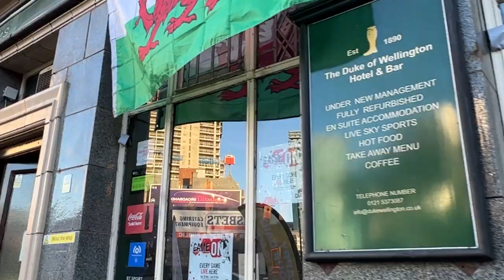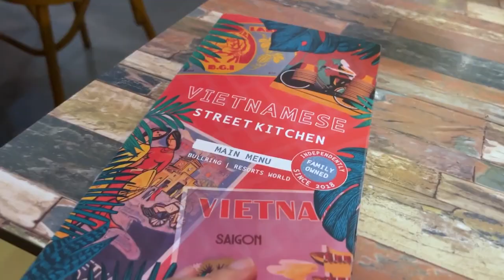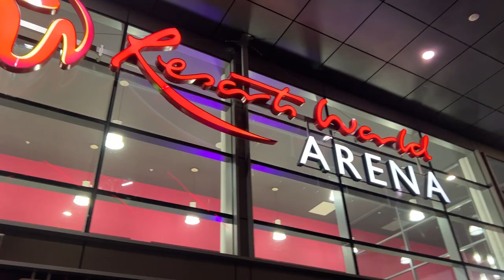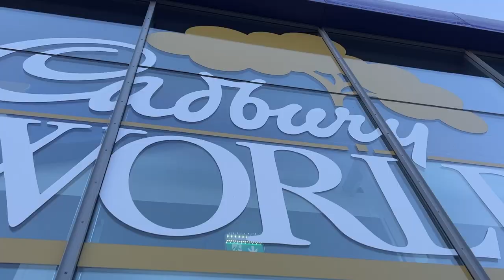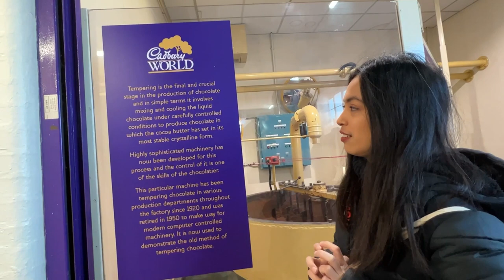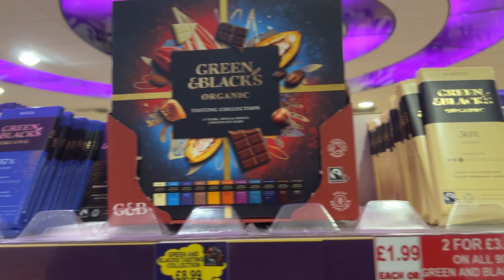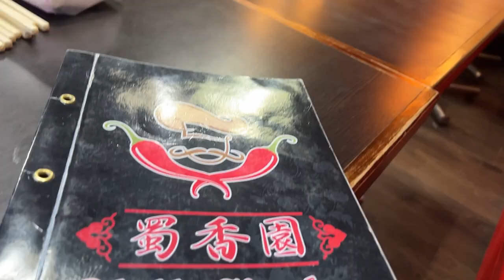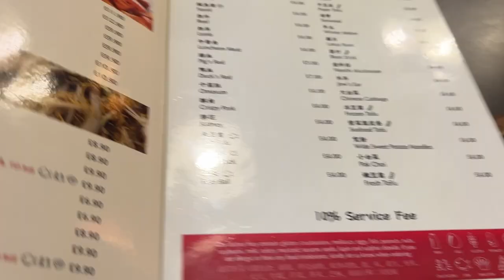UK Daytrip Vlog #8 | Let it Snow! My First UK Snowfall Experience. ft. Blue Concert in Birmingham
Blue: Heart and Soul 2022 Tour
Genting Arena, Birmingham December 9, 2022 with Bwitched as front act

Hi there!

We went to Birmingham two weekends ago to watch the Blue concert at Resorts World Arena. But before that, we were able to have an early dinner at the Vietnamese Street Kitchen and managed to do a bit of shopping.

The next day, we went to Cadbury World and had a great time at the Christmas Market in which a minivlog will be coming soon. We watched the semi-finals World Cup game between England and France and we know the outcome of the match already.

Luckily on our last day, we were able to see snow for the first time there. We met Sue, Manang and Manang Kat’s colleague from UH, and her husband, JM for lunch at Chili Kitchen. It was soo good. We strolled around Bullring and capped our trip off at Yorks Cafe & Coffee Roasters.